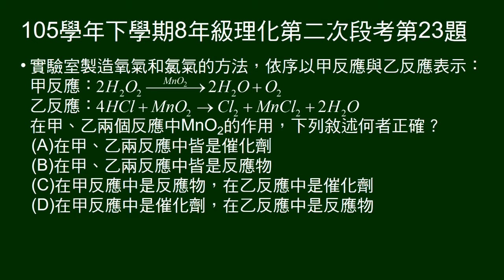105學年下8年級理化二段第23題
給製造氧氣及氯氣反應，問反應中，二氧化錳的角色為何？